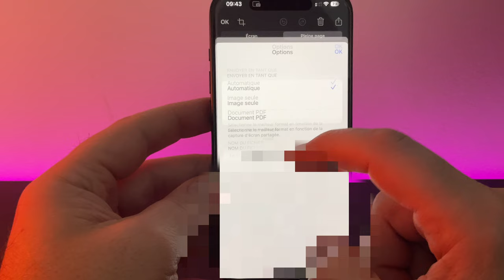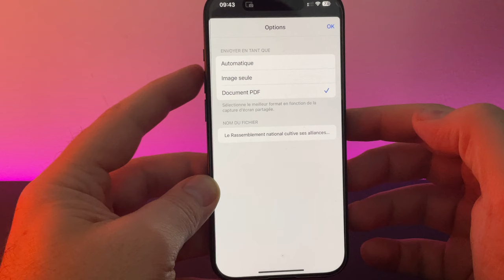J-3 : Astuce iOS : Exporter un article depuis SAFARi en PDF ou JPG suite à une capture d'écran.